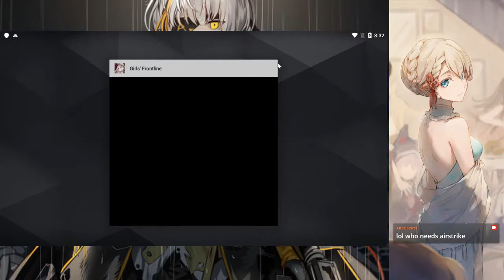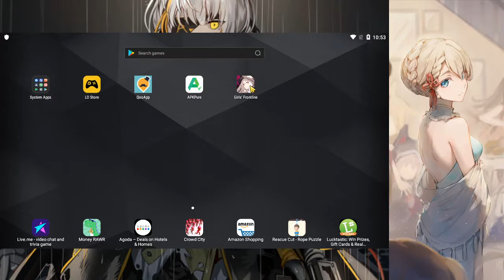Scuffed Singularity Ranking Attempt Pt 2 (1.15 million)